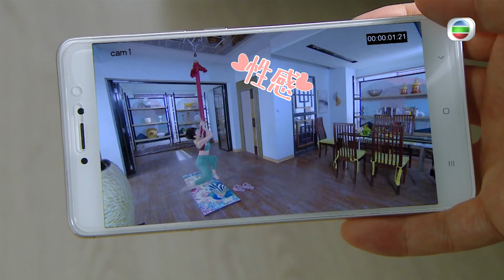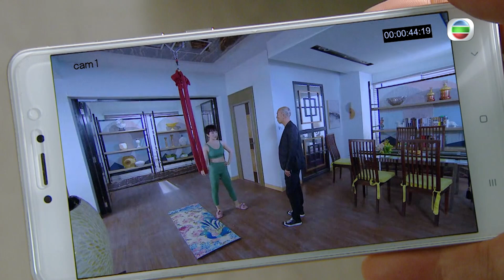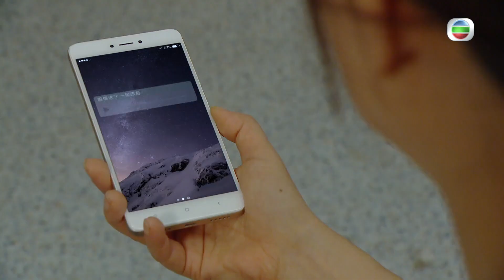失憶24小時｜捉姦三十六計｜偷食｜出軌｜渣男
【失憶24小時】捉姦三十六計
捉姦其實係一門大學問，不過平時大家應該唔會用到。但有啲技能提早學識唔蝕底，話唔定將來好有用呢？《失憶24小時》簡直係捉姦百科全書，一齊去片睇睇郭晉安、譚俊彥、江欣燕、單立文嘅真人示範教學啦！
失憶24小時｜星期一至五 8:30 PM｜翡翠台

Like + Follow = 緊貼 TVB 各劇集及藝員動態！